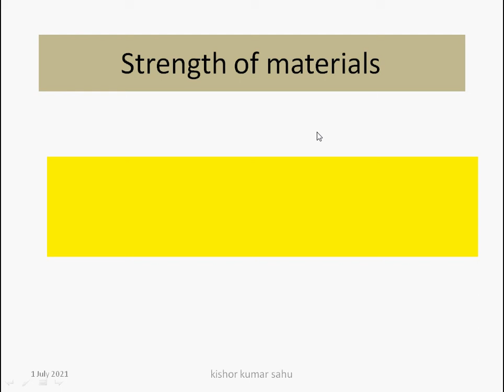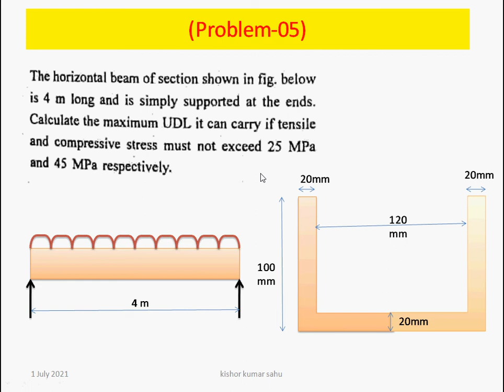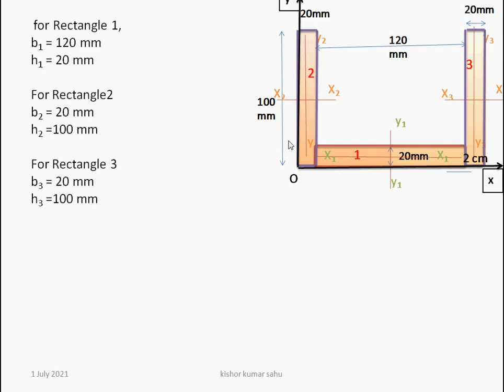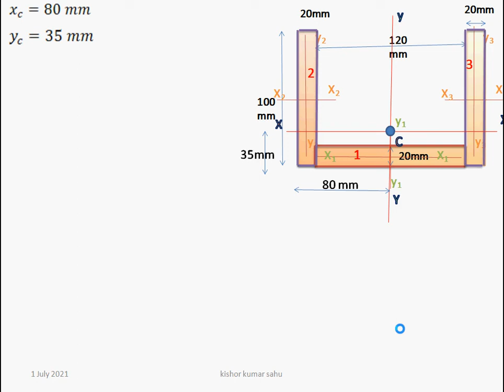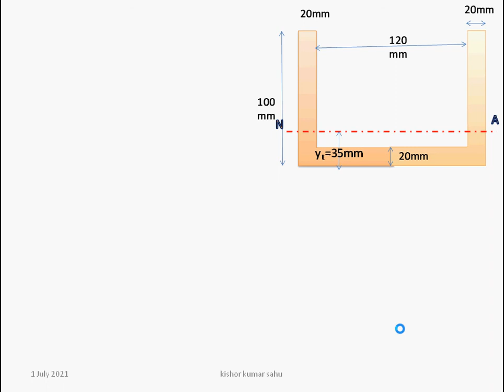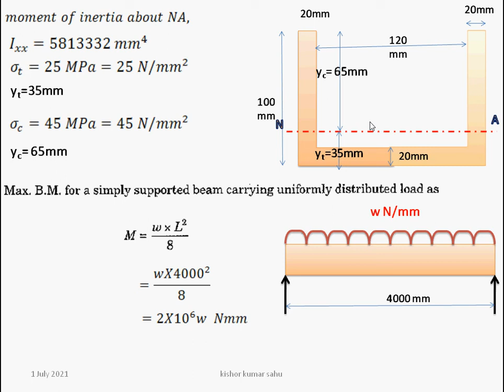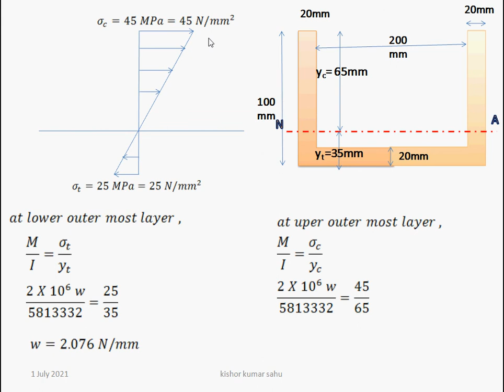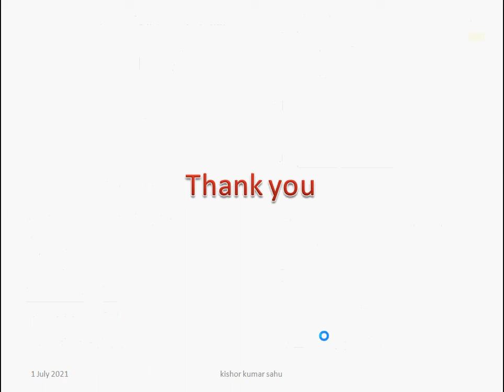problems of bending stresses in beam problem-05 lecture-40 STRENGTH OF MATERIALS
HII friends
in this lecture we will solve numerical problem 5 of  bending stress in beam.  where, we will find  the maximum UDL  acting on simply supported beam.

keep watching